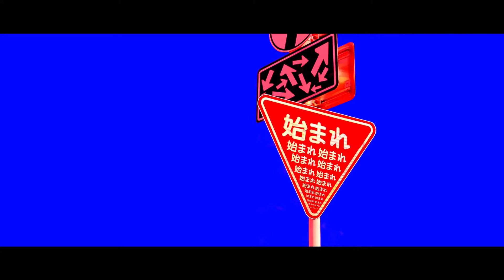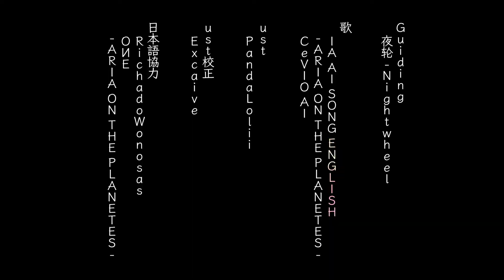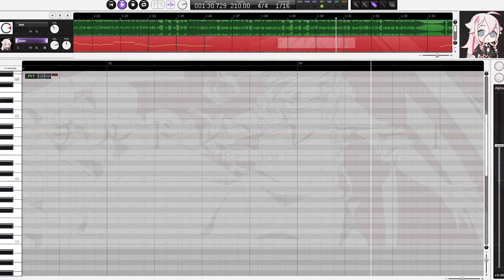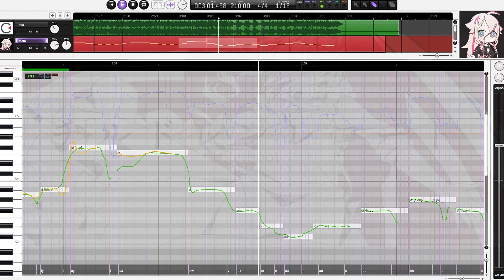【IA诞生祭】孩童记录 (Re:boot)/チルドレンレコード(Re:boot)【跨语种】【CeVIO AI COVER】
「続く」

「少年少女、前を向け」
第 9 & 第 10 个作品。试着请IA唱了じん的VOCALOID曲《チルドレンレコード(Re:boot)》。

本家Info
• アレンジ：じん
• ギター：じん
• ベース：白神真志朗
• ドラム：ゆーまお（ヒトリエ）
• 作画：沙雪
• 動画：INPINE
• 歌：初音ミク

Info
♮歌：IA AI SONG ENGLISH -ARIA ON THE PLANETES- CeVIO AI
• ust校对：Excaive
• 日语协力：Richado Wonosas、OИE -ARIA ON THE PLANETES-
• Special Thanks: Rabpit